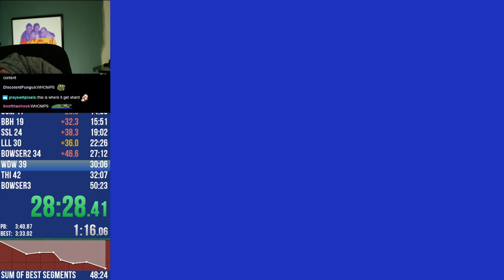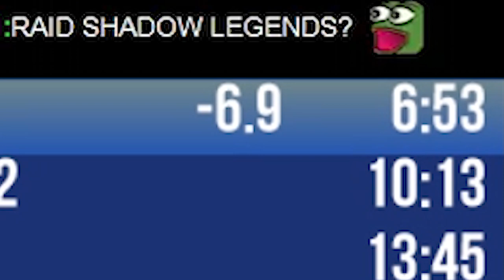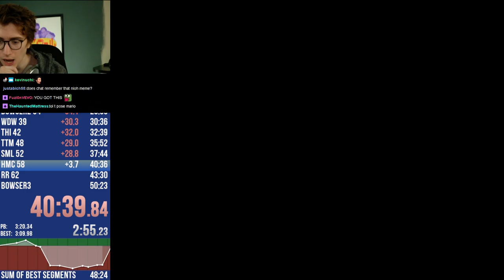Just Let Me In This Wall | ClintStevens